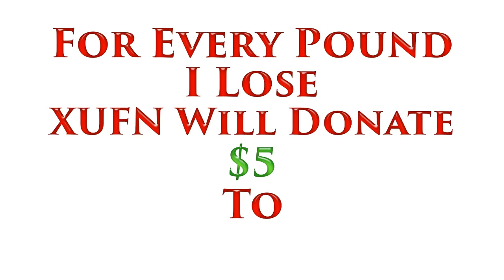XUFN Weight Loss Challenge 2015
Well it's time to drop a ton. In my case way to literally. I will be losing a lot of weight this year so I thought I would add to my personal health and the health of many wonderful women from the Boston, MA area.
So every pound I lose between now and January 1st 2016 XUFN will be donating $5 a shelter for poor and homeless women. I am 373 pounds right now and have an aim of being 250 pounds by January 1st 2016. So 123 pounds = hopefully a check of $615 and hopefully more from all of you. I will do a weight loss update every week so see you on the 7th with hopefully the first few pounds gone.
Rosies Place survives on donations and have since 1974 and don't take government money. So check out their website and donate if you can or volunteer if you're in the Boston area. Thank you and lets rock 2015 drop a lot of weight and give a lot of smiles.